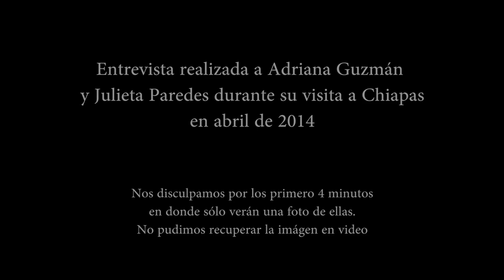Feminismo Comunitario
Entrevista realizada a Adriana Guzmán y Julieta Paredes. Dos mujeres bolivianas que junto con muchas más mujeres bolivianas iniciaron una lucha contra el patriarcado desde las comunidades originarias de su país.
Esta entrevista fue realizada en abril de 2014, durante su visita a Chiapas.

El FeminismoComunitario como herramienta de lucha

Adriana:
Nosotras proponemos el feminismo comunitario como una teoría social, como una herramienta de lucha. Porque era una responsabilidad política, histórica, ética con nuestras abuelas, con nuestros abuelos que han resistido por más de 500 años, que han muerto en la resistencia. Era una responsabilidad pasar de la resistencia a la propuesta.

Julieta:
El patriarcado es el sistema de todas las opresiones, todas las discriminaciones, todas las violencias que vive la humanidad. Entendemos por humanidad: hombres, mujeres, personas intersexuales (estamos hablando de cuerpo y no de género) y que sufre la naturaleza. El patriarcado es un sistema de opresiones históricamente construidas, ósea que el patriarcado no es natural, ha sido construido sobre el cuerpo de las mujeres.

 También puedes escuchar los audios de la plática que dieron en CIDECI-Unitierra Chiapas.